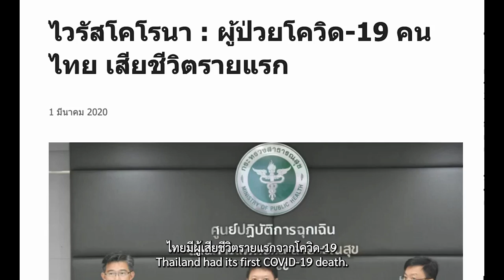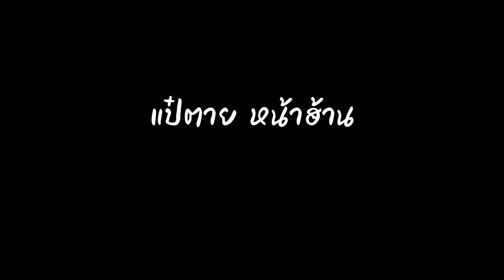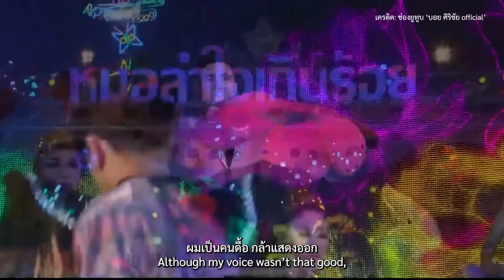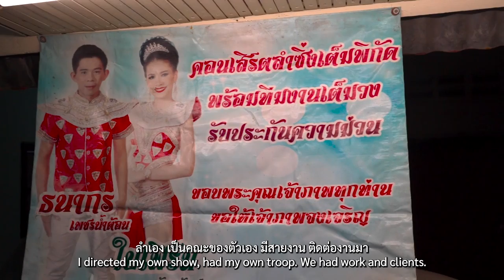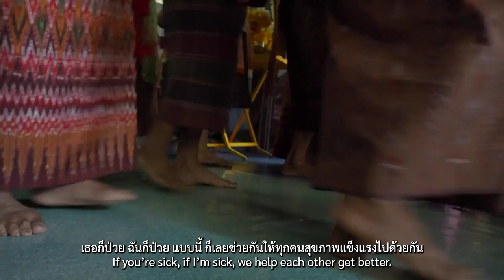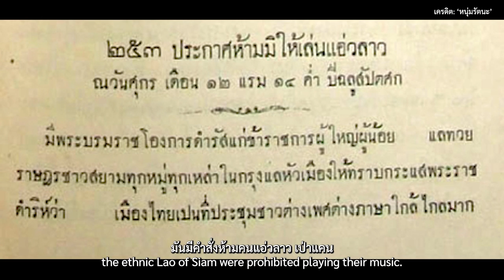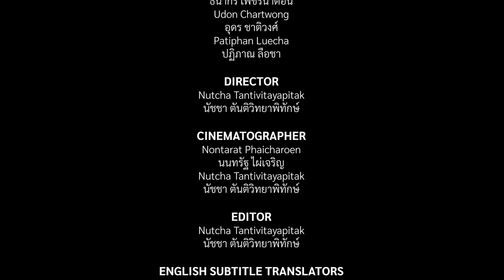แป๋ตาย หน้าฮ้าน โควิด เศรษฐกิจ และหมอลำ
สำหรับคนอย่างประยุทธ์ อนุทิน หรือประวิตร ช่วงที่โควิดสิบเก้าระบาด พวกเขาอาจมองสิ่งที่เกิดขึ้นเป็นเพียงผลกระทบที่มีต่ออำนาจและคะแนนนิยม แต่สำหรับคนหลายอาชีพในสังคม รวมทั้งผู้ประกอบการในโลกแห่งความบันเทิงและโลกทางจิตวิญญาณอย่าง "หมอลำ" การแพร่ระบาดที่เกิดขึ้น กระทบกับพวกเขาทั้งชีวิต ความเชื่อ ความศรัทธา ไปจนกระทั่ง เสรีภาพในฐานะมนุษย์

ทั้งนี้โควิดสิบเก้า จะเรียกได้ว่าเป็น หายนะครั้งใหญ่ที่สุดของอุตสาหกรรมหมอลำ
แต่ขณะเดียวกันมันก็กลายเป็นปัจจัยเร่งที่ทำให้เกิดการปฏิวัติด้วยเช่นกัน

และจากนี้ไปขอเชิญรับชม "แป๋ตาย หน้าฮ้าน โควิด เศรษฐกิจ และหมอลำ" สารคดีถ่ายทอดชีวิตหมอลำภาคอีสาน ในยุคโควิดสิบเก้า โดยนัชชา ตันติวิทยาพิทักษ์ และนนทรัฐ ไผ่เจริญ